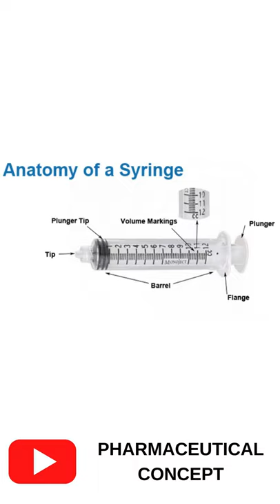SYRINGE ANATOMY FOR NURSES,DOCTORS AND PHARMACISTS Pharmaceutical Concept [2021] | PC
This Video is about SYRINGE ANATOMY FOR NURSES,DOCTORS AND PHARMACISTS  Pharmaceutical concept |PC